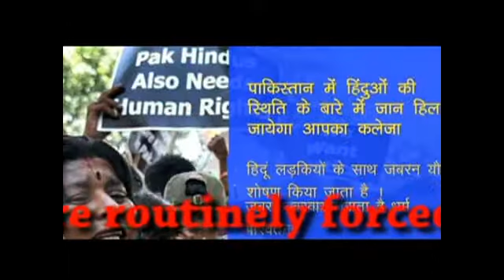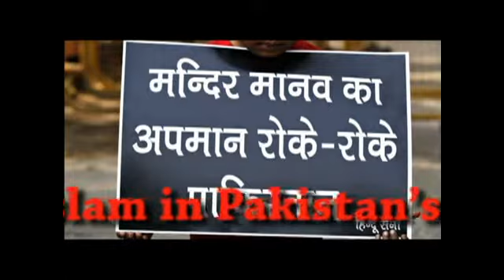ZABRAN .. BY FORCE